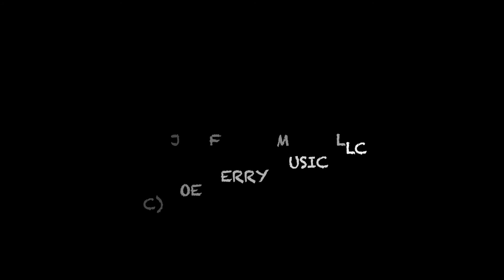THE COMIC 2.0 JOE FERRY